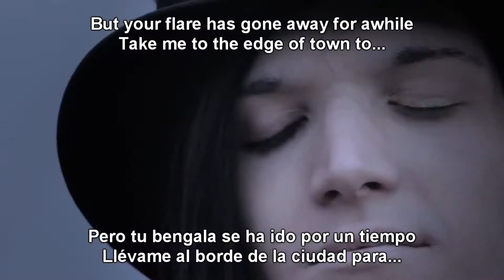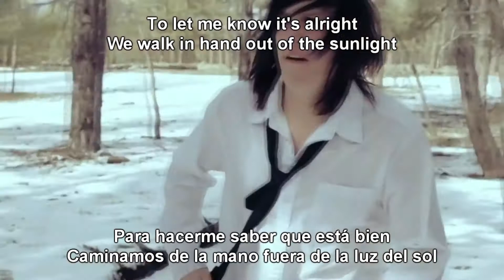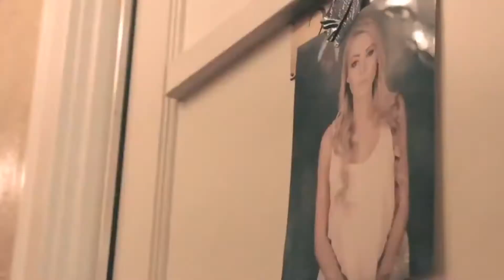Farewell, My Love - Portraits (Subtitulado Español - Ingles)